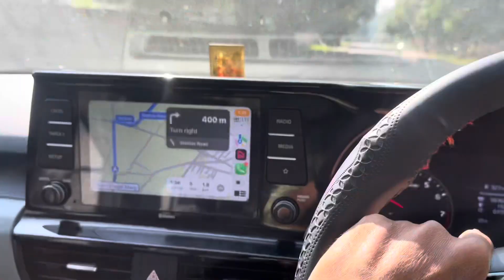blog Finally family returns to home 🤗 चलो सबको लेकर आते है।